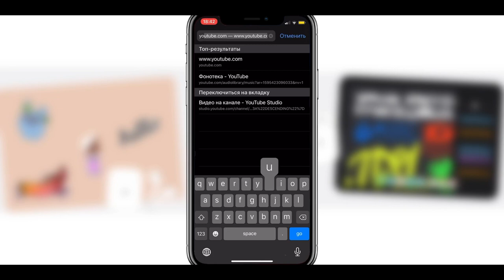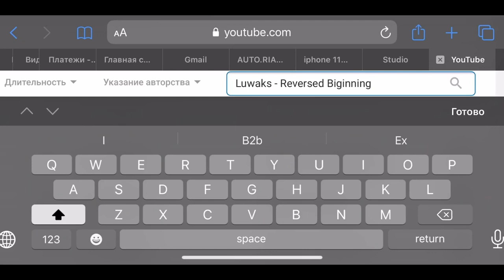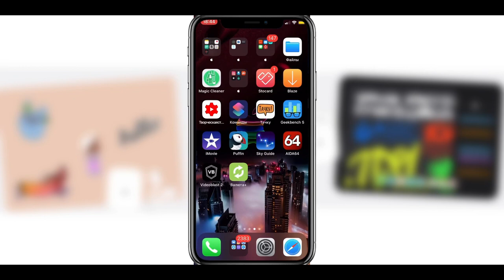Проверка МУЗЫКИ на АВТОРСКИЕ права ИЩЕМ музыку ДЛЯ YouTube- iApple Expert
Как найти музыку без авторских прав
Ищем музыку без авторских прав
Какая нужна музыка для ютуба, чтобы не забанили за авторские права?
Как проверить музыку на авторские права?
Где искать музыку без авторских прав?
Поиск музыки без авторских прав